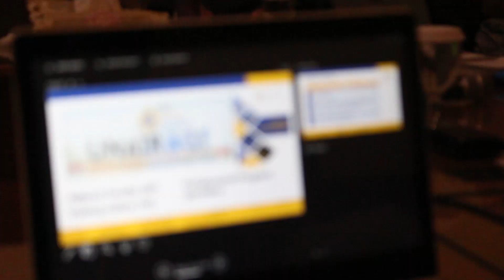Student Exchange: UNAIR Partner-up with Fukuoka University, Japan